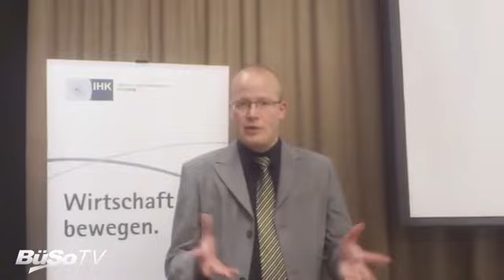BüSo in Aktion: Leipziger Wahlforum der IHK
- Karsten Werner, Direktkandidat der BüSo im Leipziger Wahlkreis 153, meldet sich beim Wahlforum der Leipziger Industrie- und Handelskammer und der Handwerkskammer vor etwa 150 Gästen zu Wort und spricht die wirklich brennenden Themen an.